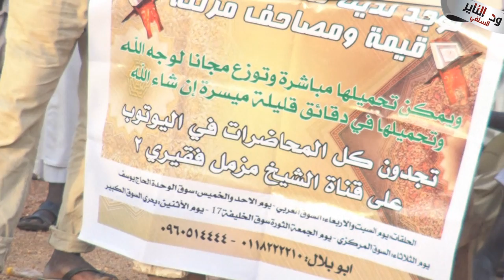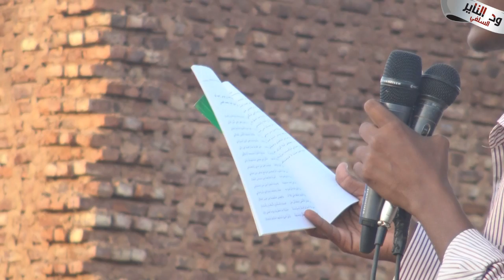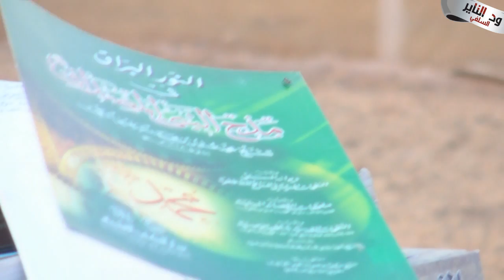محبطات الأعمال - الشيخ شهاب عوض حفظه الله حلقة سوق 6